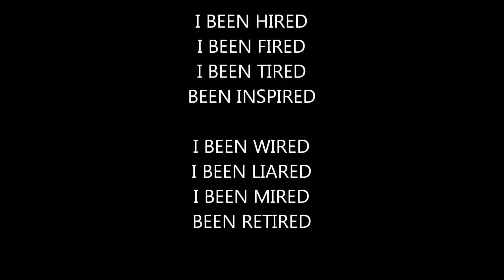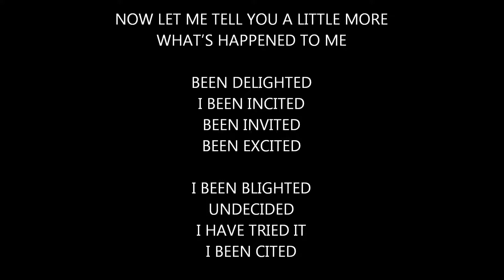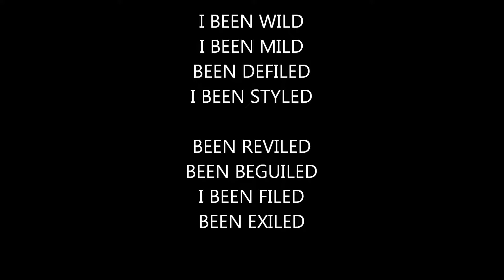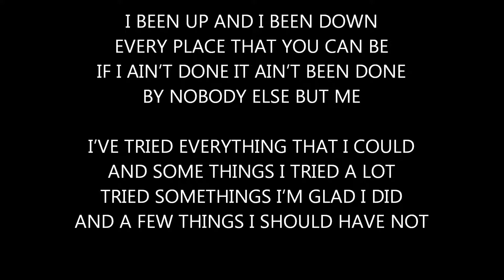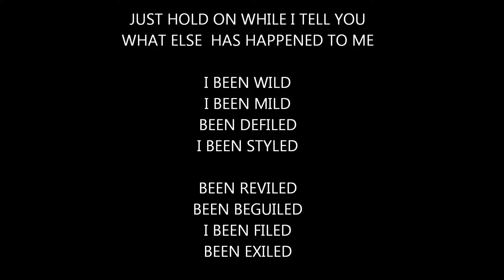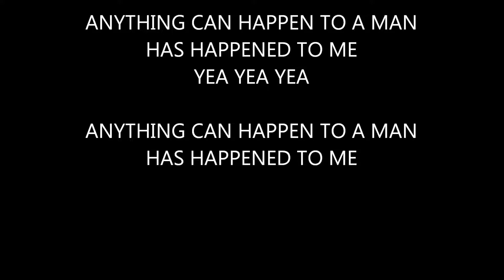Anything Can Happen to a Man Has Happened to Me - Richard Nannariello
Performed and Arranged by Matt McKeown